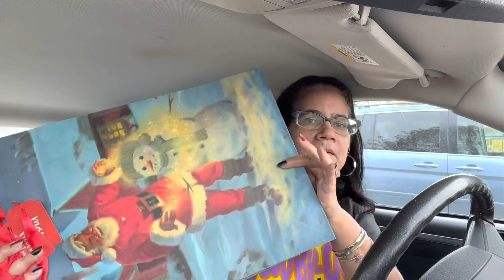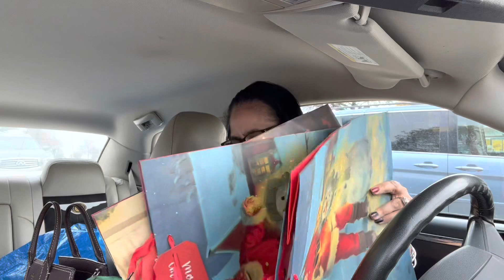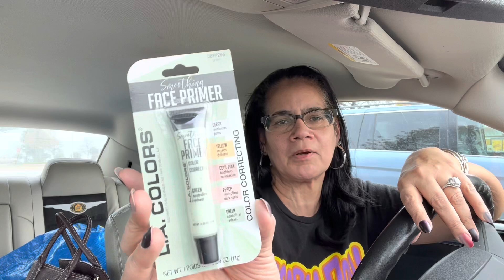Vlogmas day 16! Dollar tree run!!!!